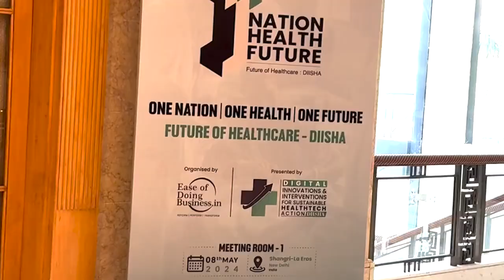Capacity Building on Healthcare Services at Union & State Levels l Amitabh Ranjan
Shri AMITABH RANJAN, Registrar, IIPA spoke on "Capacity Building in the field of Healthcare at Grassroot level with special emphasis on ASHA (Accredited Social Health Activist) and need for Digital Training Solutions for 9.00 lakh ASHAs all over India" at “One Nation, One Health, One Mission: Future of Healthcare-DIISHA” meet in the series of Rural Digi-Tech Healthcare Transformation National Summit 2024, organized by Ease of Doing Business presented by DIISHA, co-organised by Koye Pharmaceuticals Pvt Ltd & Elsevier, & supported by Murli Krishna Pharma Pvt. Ltd., on 8th May, 2024 at The Shangri-La Eros, New Delhi.

His focus centered on strengthening rural healthcare, particularly in times of crisis. He emphasized the crucial role played by ASHAs (Accredited Social Health Activists) as the first responders in such situations. Additionally, he shed light on a transformative government initiative – the BADP (Border Area Development Program) – which has been transformed into the VVP (Vibrant Villages Program). This transformed program signifies the government's comprehensive approach to rural development, aligning with the summit's vision of a unified healthcare future.